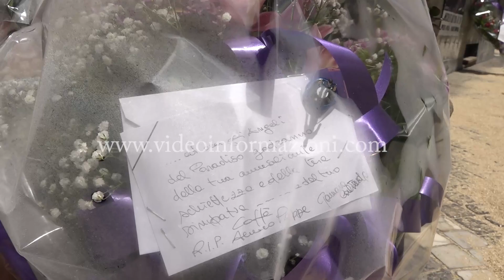La musica è troppo alta»: 83enne scende in strada e spara uccidendo Giuseppe Di Francesco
Infastidito dalla musica, è sceso in strada ed ha sparato all'impazzata, uccidendo il titolare di uno chalet e ferendo in maniera grave la figlia ed il genero della vittima. Sabato di follia a Palma Campania, dove un uomo di 83 anni è stato arrestato dai carabinieri a via Trieste.l pensionato vive in un appartamento al primo piano, sotto la sua casa si trova uno chalet storico della città, molto noto. La musica del locale lo disturbava e lui ha scelto di scendere e sparare per protestare. Ad avere la peggio è stato Giuseppe Di Francesco, 67 anni, titolare del chiosco  L'uomo è morto in ospedale, feriti il genero e la figlia, tuttora in prognosi riservat